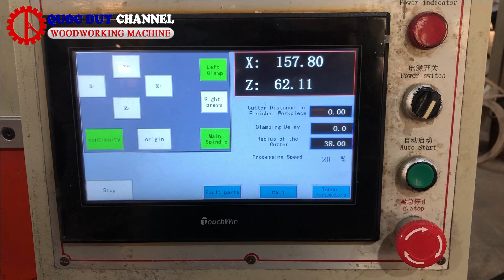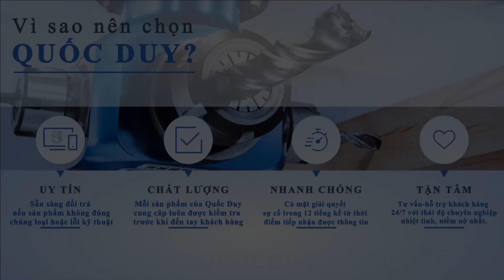MÁY PHAY MỘNG DƯƠNG CNC SDC 140 - Máy đánh mộng oval dương - Máy phay mộng tự động CNC